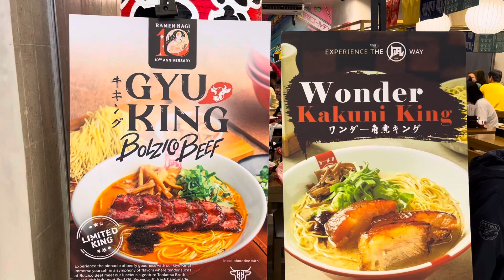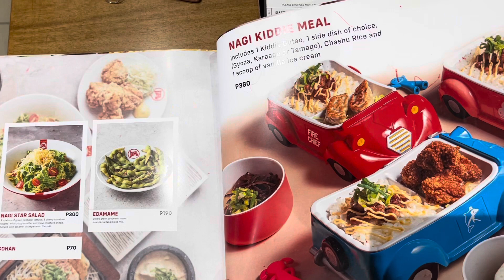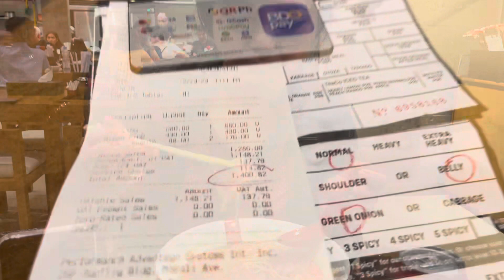Quick Guide to the The KING of Ramen - Ramen Nagi Review | Butao King and Bolzico Beef Ramen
We have always loved food. Especially noodles. Anything noodles (dry or in soup).

So this is our honest review of Ramen Nagi. We bought these with our own hard-earned money.

If you're looking for authentic ramen, Ramen Nagi is the place to be. It's one of the most popular restaurants in and outside of Japan, with branches in Taiwan, Hong Kong, Indonesia, and of course, the Philippines. It's also the home of "the great boiled ramen."

The Butao King, also known as the Original King ramen is the award-winning tonkotsu pork bone broth. It has a thick and flavorful soup with the classic Nagi pork chashu.